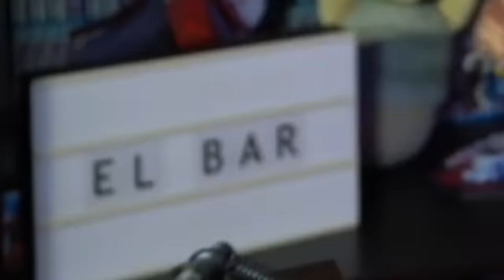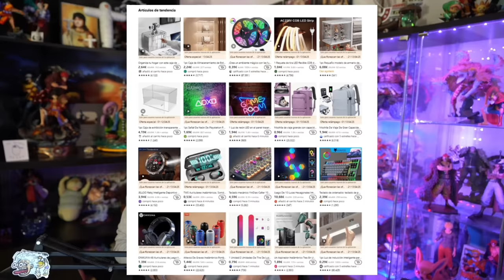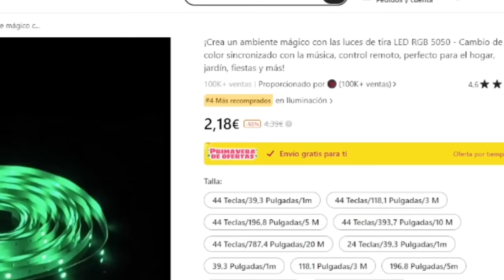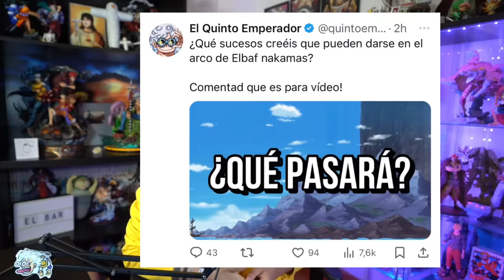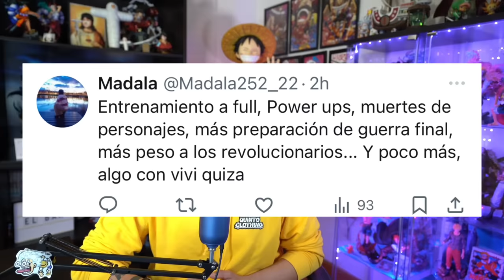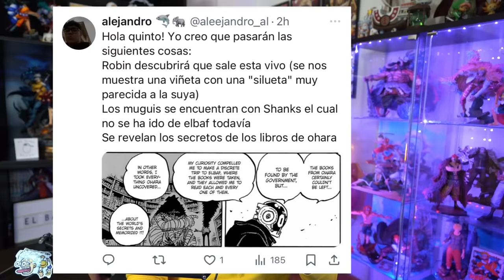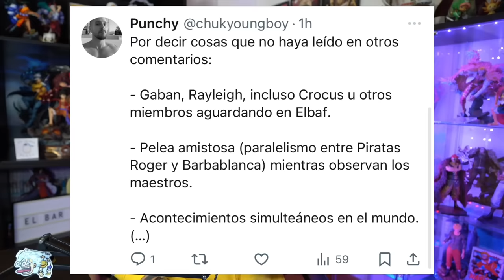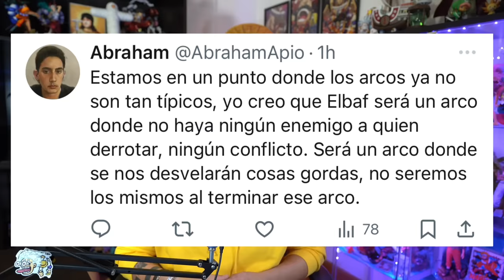¡¡¡ESTO PUEDE PASAR EN EL ARCO DE ELBAF!!! - One Piece Debate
y descubre todas mis selecciones, mis ofertas exclusivas y consigue un paquete de cupones de 100€ GRATIS o busca mi código [dkx8356] en la barra de búsqueda de la aplicación Temu para conseguir los mismos beneficios (solo para nuevos usuarios de la app)